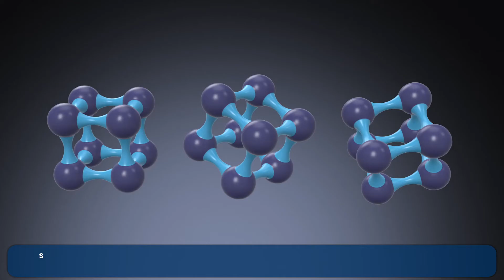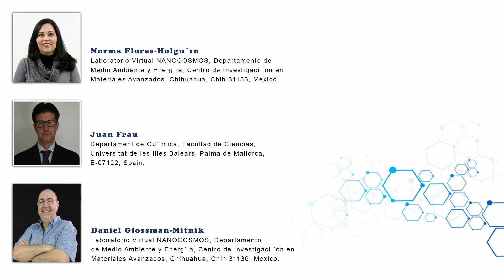Study on the Molecular Reactivity of the Dansylglycine in Water and Dioxane Estimated through Concep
Study on the Molecular Reactivity of the Dansylglycine in Water and Dioxane Estimated through Conceptual DFT